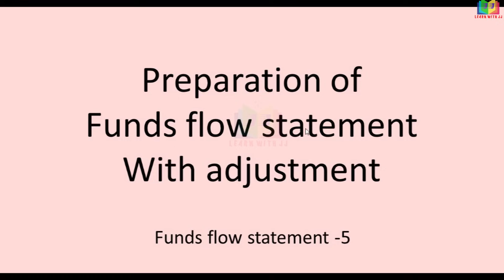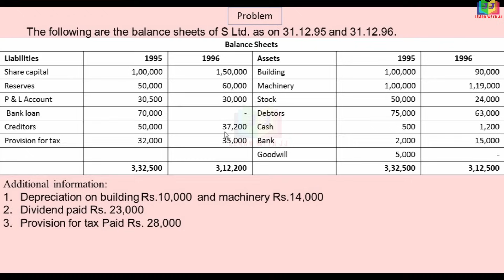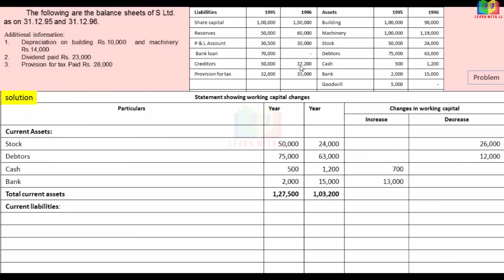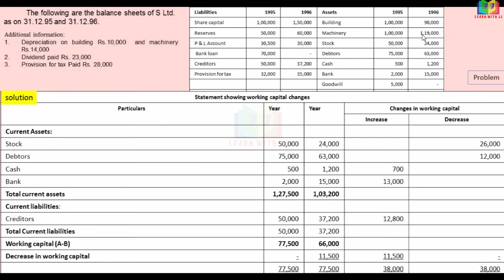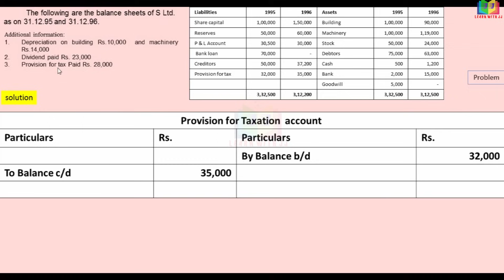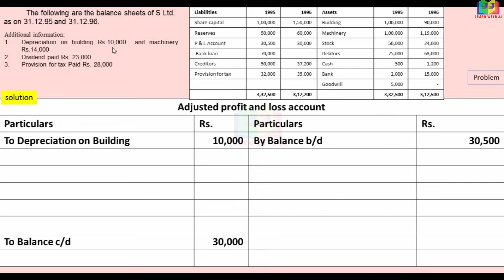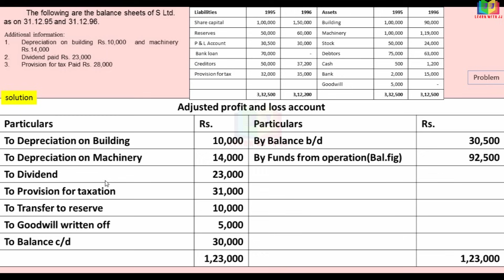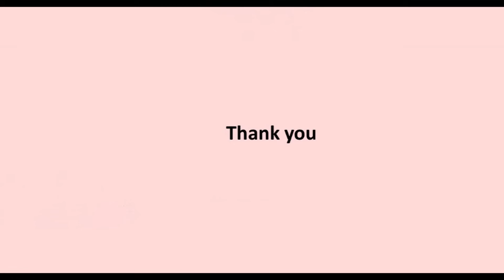Funds flow statement | Part 5 in Tamil | Funds from operation | Funds flow statement with adjustment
Funds flow statement
 Part 5 in Tamil
 Funds from operation
Funds flow statement with adjustment
Follow us in Instagram